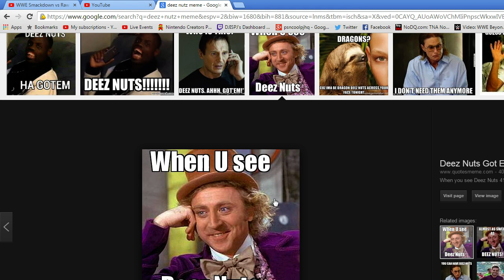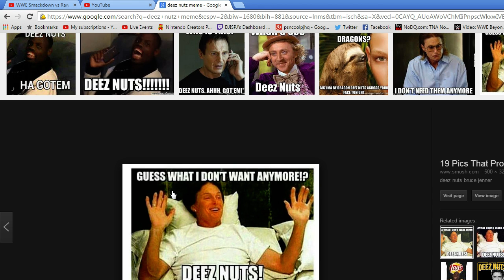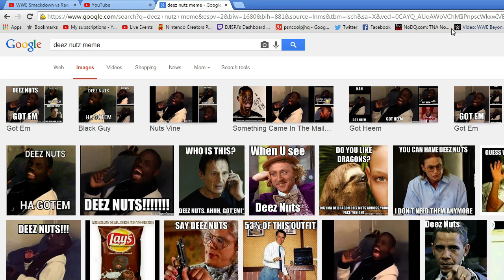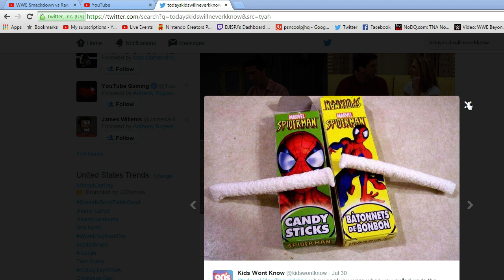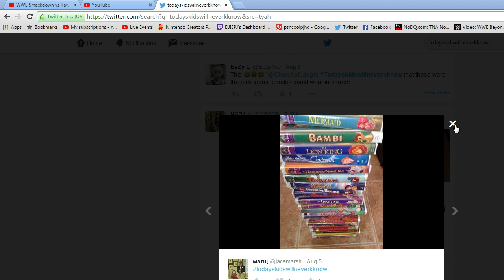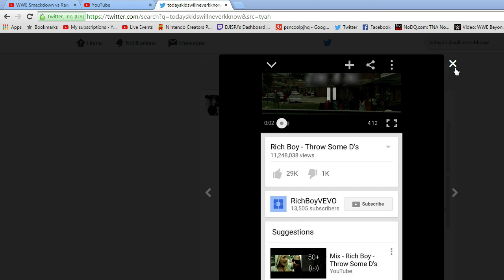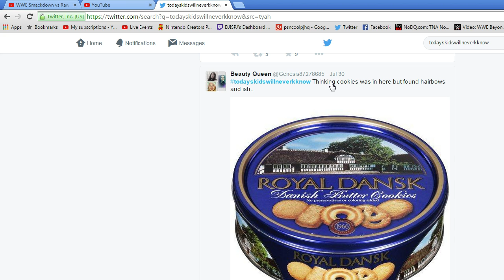WWE Smackdown vs Raw 2008: (24/7 Mode) Batista - 13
Went up against 3 ECW Extremists on their PPV and defeated them all in one night. What else do I have to prove? Do I have enough fatigue left for the ladies? Find out tonight LIVE!